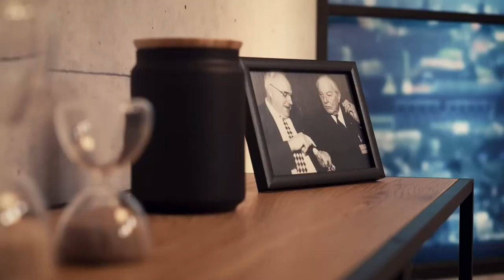yourMSC Studio MSC2022: Talk with Christine Lambrecht & Diana zur Löwen